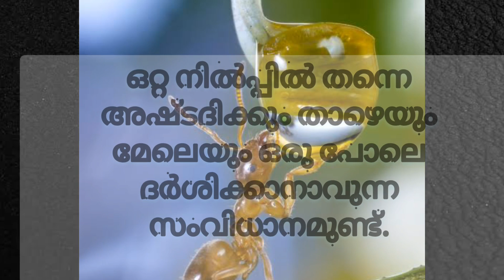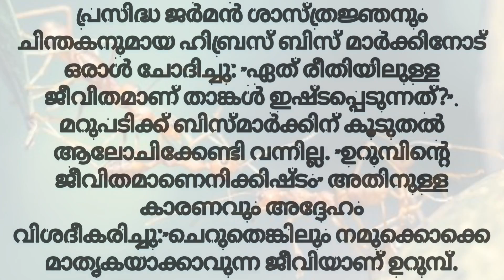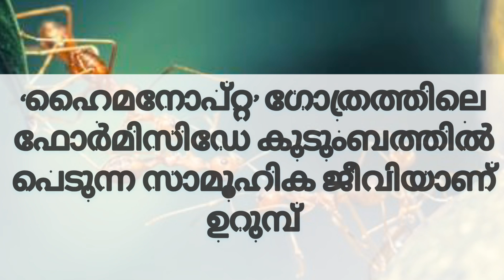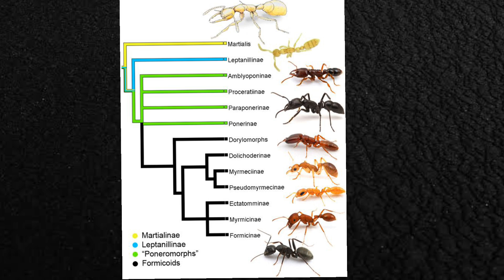കുഞ്ഞനുറുമ്പുകളുടെ ഇമ്മിണി വല്യ ലോകം....!!!